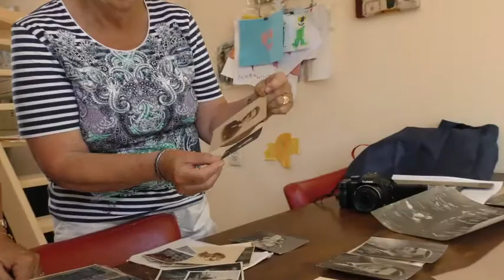Janssen Neven en Nichten reuine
Janssen Neven en Nichten reunie